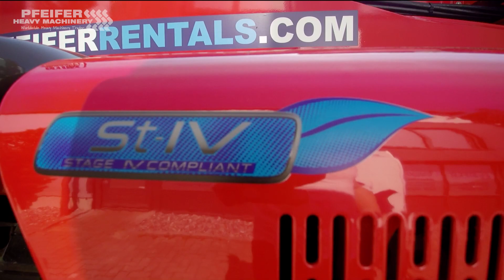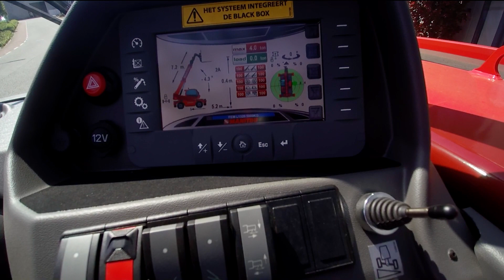Manitou MRT2550+ Privilege 2018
Only For Rent!

Manufacturer: Manitou.
Typ: MRT2550 Privilege Plus
Building year: 2018

Fuel: Diesel
Drive / Steering: 4x4 /4
Tyre condition: 100%
Engine manufacture / typ: Mercedes / OM 934 E4-5 (115kW)
Engine type: Stage IV / Tier 4 Final

Lifting height: 24.7 m
Lifting capacity: 4999 kg
Max reach: 21.4 m
Drawbar pull: 8700 dan
Overhang: 3.18 m
Moving speed: 40 kmh

Incl.

Manitou Working cage (1000kg)
Manitou Jib winch PT2000
Fully Remote Controlled
Hydr Quickcoupler.
Manitou Jib P6000
Forks.
Airco

Address
Pfeifer Rentals B.V.
Den Sliem 35
7141 JE, Groenlo
Netherlands

Opening hours
Monday : 08:00-17:00
Tuesday : 08:00-17:00
Wednesday : 08:00-17:00
Thursday  08:00-17:00
Friday : 08:00-17:00